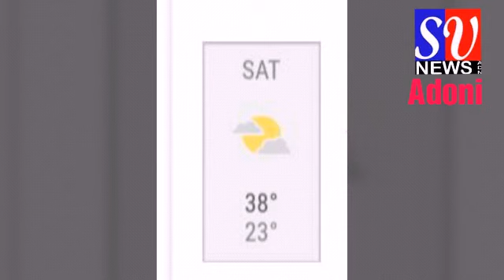SV News Adoni_10_03_2018_ ఆదోని లో నాటు సారా అరికట్టేందుకు ......